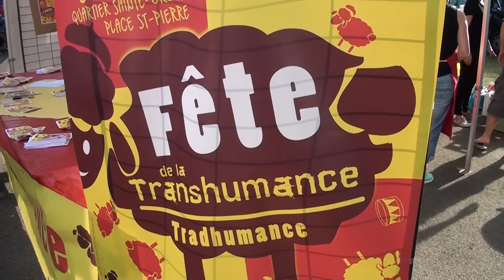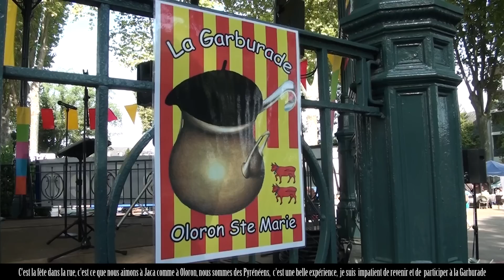Garburade 2016 - 1ère partie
Extraits du 24ème Championnat du Monde de la Garbure.